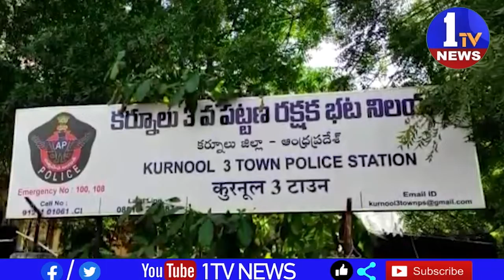కర్నూల్ సీఐకి నాన్ బెయిలబుల్ వారెంట్